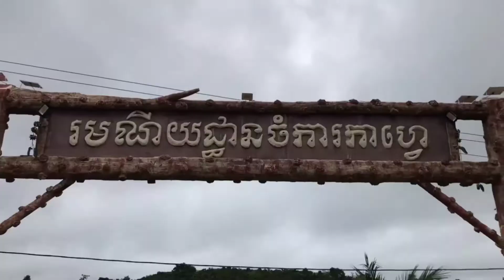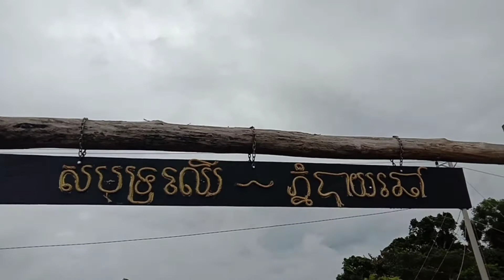Family TriP 🌆 To ខេត្តមណ្ឌលគិរី,រមណីយដ្ឋានចម្ការកាហ្វ| mondolkiri |🌈🌎🌦️ Takku_ Big Family ❤️🍭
សូមជម្រាបសួរ 🙏បាទ ! នេះគឺជាវីដេអូ ដែលខ្ញុំបាទបានធ្វើវាឡើង  បើសិនជាមានចន្លោះខុស ឆ្គង ណាមួយមាន 🙏សូមមេត្តាខន្តីនិងអភ័យទោស .។
ហើយ Videoនេះផង  គឺបានបtង្ហាញពីសកម្មភាពដំណើរកម្សាន្តរបស់ផង ក្រុមគ្រួសារ របស់ផង់ ផ្ទាល់ទៅកាន់ @ ខេត្តមណ្ឌលគិរី : រមណីយដ្ឋានចម្ការកាហ្វេ និង រមណីយដ្ឋានសមុទ្រ ឈើ  .។
. នេះគឺជាវីដេអូ ទី០២_Trip_1 1.VloG_01
 _ ថ្ងៃ ១៧ខែ កញ្ញាឆ្នាំ២០២០ . Day 1
ហើយ សូមអជ្ឈាស្រ័យសម្រាប់ការថត់ផង់ដែរ🙏❤️
By:MaouenKhunDaVid. FB#Takku📸🙏🦸‍♂️
បាទ!🙏 សូមអរគុណសម្រាប់ការ ទស្សនា 🍭❤️របស់ផង អ្នកទាំងអស់គ្នា.

 | Last-minute to travel site, Travelocity vocation Mondulkiri "Center of Mountains" is a province of Cambodia. Bordering the provinces of Kratié to the west, Stung Treng to the northwest, Ratanakiri to the north and the country of Vietnam to the east and south.
 ខេត្តមណ្ឌលគីរីជាខេត្តស្ថិតនៅភាគខាងកើតប្រទេសកម្ពុជា។ ខេត្តនេះមានផ្ទៃដីធំជាងគេ តែមានប្រជាជនតិចជាងគេ។ ទីរួមខេត្តឈ្មោះក្រុងសែនមនោរម្យ។ ខេត្តមណ្ឌលគីរីជាតំបន់ទេសចរណ៏ធម្មជាតិធំមួយនៃព្រះរាជាណាចក្រកម្ពុជា ដែលមានតំបន់ទេសចរណ៏ធម្មជាតិជាច្រើនដូចជាទឹកជ្រោះប្រកបដោយហ្វូងមច្ឆាជាច្រើនប្រភេទ ព្រមទាំងរុក្ខជាតិ សត្វព្រៃ ព្រៃកោងកាង និងភ្នំតូចធំជាច្រើន។

មណ្ឌលគីរី | Mondulkiri | មណ្ឌលគីរីMondulkiri ដាក់ដាំ មណ្ឌលគីរី Mondulkiri2018 Mondulkiriprovince DroneCinematography UK Samboune Video-Editor Sam Ang SC Record *Follow me Subscribe my YouTube channel Facebook Facebookpage Instagram ខេត្តមណ្ឌលគីរីជាខេត្តស្ថិតនៅភាគខាងកើតប្រទេសកម្ពុជា។ ខេត្តនេះមានផ្ទៃដីធំជាងគេ តែមានប្រជាជនតិចជាងគេ។ ទីរួមខេត្តឈ្មោះសែនមនោរម្យ។​ ខេត្ត​មណ្ឌល​គីរី​ជា​តំ​បន់​ទេស​ចរណ៏​ធម្មជាតិ​ ធំ​មួយ​នៃ​ព្រះ​រា​ជា​ណា​ចក្រ​កម្ពុជា​ ដែល​មាន​តំបន់​ទេស​ចរណ៏​ធម្ម​ជាតិ​ជា​ច្រើន​ដូច​ជា​ ទឹក​ជ្រោះ​ប្រកប​ដោយ​ហ្វូង​មច្ឆា​ ជា​ច្រើន​ប្រ​ភេទ​ ព្រម​ទាំង​ រុក្ខជាតិ ​សត្វព្រៃ​ ព្រៃកោងកាង​ និង​ភ្នំតូច​ ធំ​ ជា​ច្រើន​។ ខេត្ត​មណ្ឌល​គីរី​មាន​ផៃ្ទ​ដី​សរុប​ទាំង​អស់​ ១៤២៨៨​គីឡូ​ម៉ែត្រ​ការ៉េ​ ដែល​មាន​ប្រ​ជា​ជន​សរុប​ ៣២៤០៧នាក់​ មាន​៥៦៥៧​គ្រួសារ​ ប្រុស​១៦៣៨០នាក់​ និង ​ស្រី​១៦០២៧នាក់​ ​(តាម​របាយ​ការណ៍​ជំ​រឿន​ឆ្នាំ​១៩៩៨)​​ ហើយ​ដង់​ស៊ី​តេ​ប្រ​ជា​ជន​គិត​ជា​មធ្យម​ ២នាក់​ក្នុង​ ១គីឡូម៉ែត្រការ៉េ អត្រា​កំ​នើន​ប្រ​ជា​ជន​ ០.៣២ភាគរយ​។ ខេត្តមណ្ឌលគីរី ​ជា​តំបន់​ភ្នំ​ និង​ ខ្ពង់រាប​ស្ថិត​នៅ​ប៉ែក​ឥសាន​នៃ​ប្រទេស​កម្ពុជា​ ដែល​ប្រ​ជា​ពល​រដ្ឋ​ភាគ​ច្រើន​ ជា​ជនជាតិភាគតិច​ ខេត្តមណ្ឌលគីរី​មាន​ប្រជាជនព្នង​ ៨០ភាគរយ​ ក្រៅ​ពី​នេះ​មាន​ជន​ជាតិ​ចំ​រុះ​គ្នា​ផេ្សងៗ​ទៀត​ ដូច​ជា​ ខែ្មរ​ ចិន​ វៀតណាម​ ថៃ​ ខែ្មរឥស្លាម​ និង​ មាន​ ជន​ជាតិ​ភាគ​តិច​មួយ​ចំនួន​ទៀត​ ហើយ​ការ​ប្រកបរប​រកស៊ី​របស់​ពួក​គេ​នៅ​ទី​ប្រ​ជុំ​ជន​ គឺ​ទី​រួម​ខេត្ត​គេ​ប្រកប​មុខ​របរ​ពាណិជ្ជ​កម្ម​ បើ​នៅ​ឯ​ជន​បទ​វិញ​គេ​ ដើរ​បោច​វល្លិ​ ដើរ​ប្រមាញ់​សត្វ​តាម​របៀប​បុរាណ​ ចំពោះ​ការ​ធ្វើ​ស្រែ​វិញ​មាន​តែ​នៅ​ស្រុក​កោះ​ញែក​មួយ​ប៉ុណ្ណោះ​ គេ​ធ្វើ​ ស្រែ​បុក​ដាំ​នៅ​លើ​ខ្នង​ភ្នំ​ ដូ​ច្នេះ​អំ​ណោយ​ផល​វា​ទទួល​បាន​តិច​ណាស់​ព្រោះ​វា​អា​ស្រ័យ​ទៅ​លើ​ទឹក​ ភ្លៀង​ ​ប្រសិន​ បើ​ភ្លៀង​ធ្លាក់​ជោក​ជាំ​ទើប​ ដំ​ណាំ​ស្រូវ​របស់​ពួក​គាត់​ បាន​ផល​ល្អ​ ជីវ​ភាព​របស់​ពលរដ្ឋ​នៅ​ខេត្ត​មណ្ឌល​គីរី ​មាន​កំរិត​ទាប​ណាស់​ក្នុង​ មួយ​ថៃ្ង​មនុស្ស​ម្នាក់​មិន​អាច​រក​ចំណូល​ បាន​៥០០រៀល​ផង។ ក្រៅ​ពីមុខ​របរ​ធ្វើស្រែ​ ប្រ​ជា​ជន​ខ្លះ​ទៀត​មាន​មុខ​របរ​ ជា​អ្នក​ចំការ​ មន្រ្តី​រាជ​ការ​ រីឯ​ខ្លះ​ទៀត​ ប្រ​កប​របរ​នៅ​ក្នុង​វិស័យ​ទេសចរណ៍​ដោយ​ធ្វើការ​ផ្គត់​ផ្គង់​ដល់​សេ​វា​កម្ម ​ស្នាក់​នៅ​ បំរើ​សេវា​កម្ម​ម្ហូប​អាហារ​ ព្រម​ទាំង​សេវា​កម្ម​បន្ទាប់​បន្សំ​ជា​ច្រើន​ទៀត​ផង​ដែ​រ។​ ប្រជាជន៨០%ជាជនជាតិភាគតិច១០ជនជាតិ។ ជនជាតិដែលមានច្រើនជាងគេគឺជនជាតិព្នង។ នៅសល់២០%ទៀតជាជនជាតិខ្មែរ ចិន និង ចាម។ ប្រជាជននៅទីនោះប្រកបរបរជាចំបងគឺ ដាំដុះស្រូវ ដើមឈើហូបផ្លែ និងបន្លែបង្កាផ្សេងៗ។ ក្រៅពីនេះពួកគេដាំ ស្ត្របឺរី កាហ្វេ កៅស៊ូ និងគ្រប់ស្វាយចន្ទី។ ​​​​ ចាប់តាំងពីខេត្តមណ្ឌលគិរីមានការរិកចំរើនមកខេត្តនេះបានធ្វើអោយប្រជាជនមានមុខរបរដើម្បីបង្គើនជីវភាពរស់​នៅ ឈានទៅរកការអភិវឌ្ប​ ហើយចំងាយធ្លូវក៏តិចជាងមុនដោយអោយនៅសល់ត្រឹម៣៨១គិឡូមែត។ ចំនែកឯប្រជាជនក៏មានគំនិតការក្នុងការផ្លាស់ប្តូរបៀបរស់នៅរបស់គេដែរ។ Mondulkiri, is a province of Cambodia. Bordering the provinces of Kratié to the west, Stung Treng to the northwest, Ratanakiri to the north and the country of Vietnam to the east and south, it is the most sparsely populated province in the country despite being the largest in land area. The province was created in 1961 from the eastern part of Kratié Province. The capital is the town of Senmonorom. Mondulkiri is Cambodia's largest and also most sparsely populated province, containing an area of 14,288 km2 (5,517 sq mi) ranging from 190 to 1,000 metres (620 to 3,280 ft). It is located in the south-east part of the country and borders three provinces in Vietnam; Đắk Lắk, Đắk Nông, and Bình Phước provinces. Three rivers cross the province; Srepok, Preaek Chhbaar, and Preaek te Rivers. The provincial capital is Sen Monorom which is located in the southeastern part of the province about 390 km (240 mi) from Phnom Penh, the national capital. ប្រភព៖